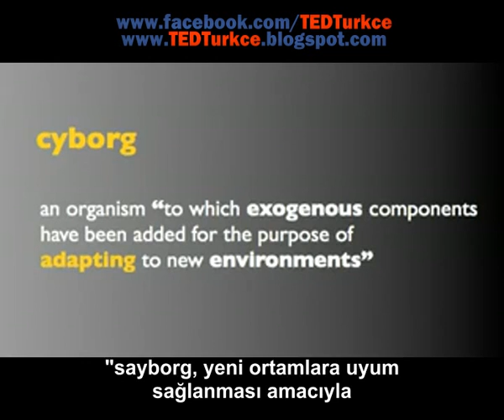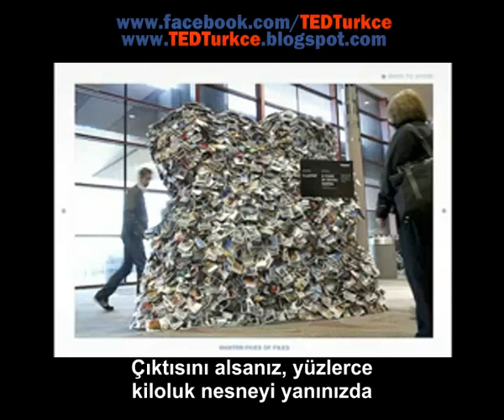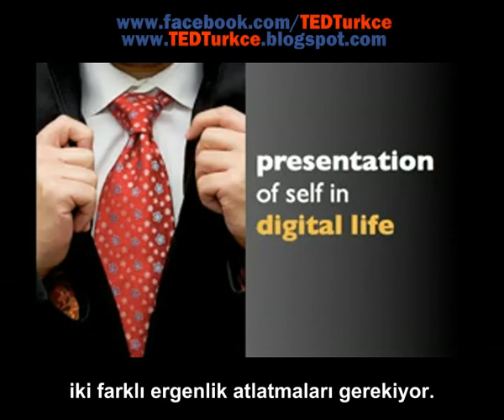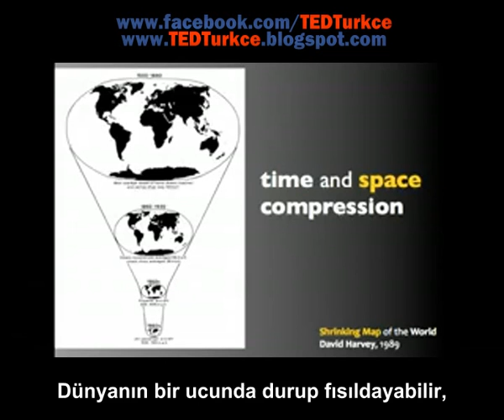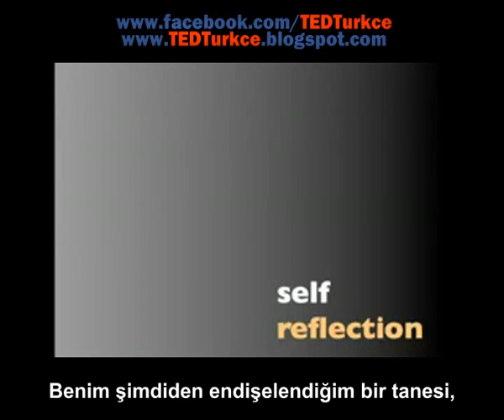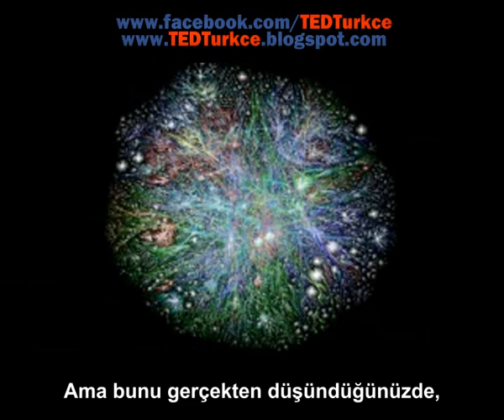Artık hepimiz yarı-makineyiz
Teknoloji sayesinde evrim geçiriyoruz, diyor Amber Case, insan türünün ekran-seyreden, düğme-tıklayan yeni versiyonu haline geliyoruz. Şimdi haberleşmek, hatırlamak ve hatta ikincil hayatımızı yaşamak için "dış beyinlerimize" (cep telefonları ve bilgisayarlara) bel bağlıyoruz. Ama bu makineler sonunda bizimle iletişime mi geçecek yoksa bizi ele mi geçirecekler? Konu kendi yarı-makine benliğimize şaşırtıcı bir bakış sağlıyor.

(Türkçe altyazı için Diba Szamosi'ye ve Sancak Gülgen'e teşekkürler.)

"Fikirler Yayılmaya Değerdir"